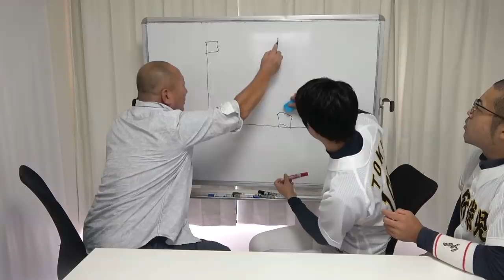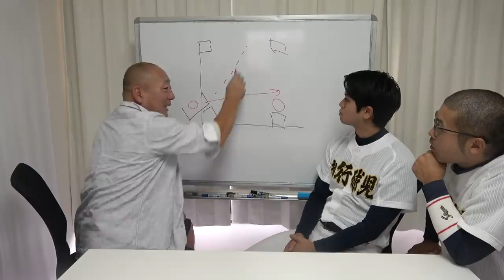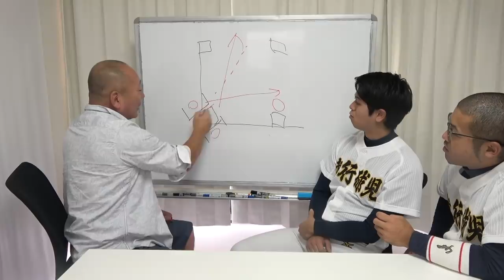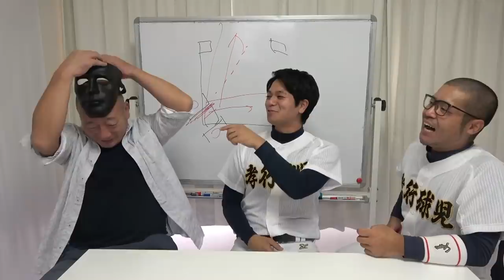【西武について】今年の西武の打点力の秘訣とは！？